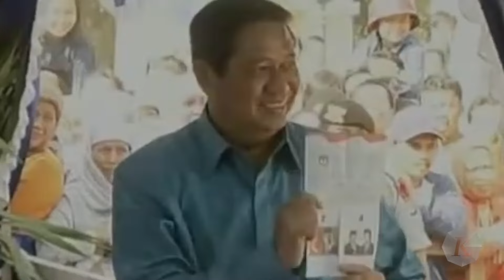Alasan Rabu Dipilih Sebagai Hari Pemungutan Suara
Tepat pada Rabu (14/2/2024), sekitar 204 juta warga Indonesia akan menggunakan hak pilihnya untuk menentukan presiden/wakil presiden serta anggota legislatif di berbagai tingkatan. Entah disadari atau tidak, pelaksanaan pemungutan suara dalam beberapa pemilu terakhir selalu dilakukan pada Rabu. Ada apa dengan hari Rabu? Apakah ini hanya kebetulan atau ada tujuan tertentu atas pemilihan hari Rabu sebagai hari pemungutan suara?